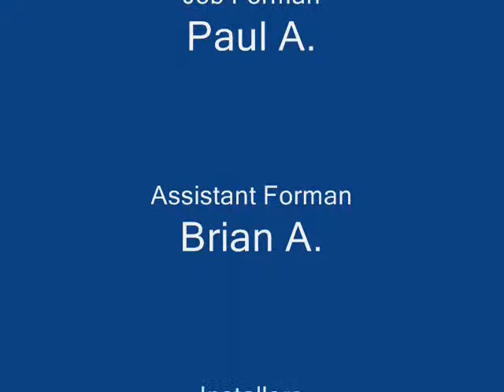Cleveland baptist church carpet project time lapse 2009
This is a time lapse of some of the installation of carpet at Cleveland baptist church in 2009.